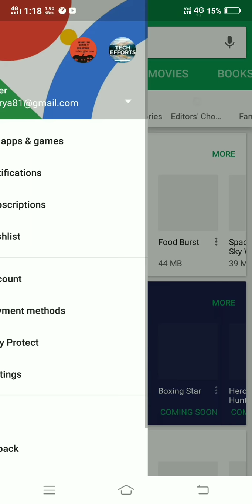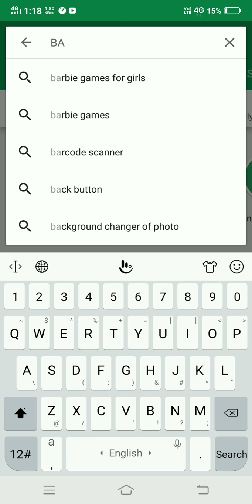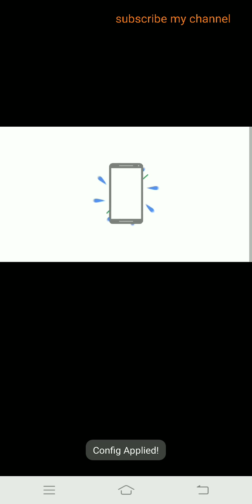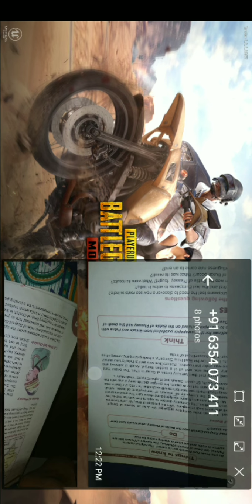How get in pubgmoblie graphic HDR in moblie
the app name is BAGT